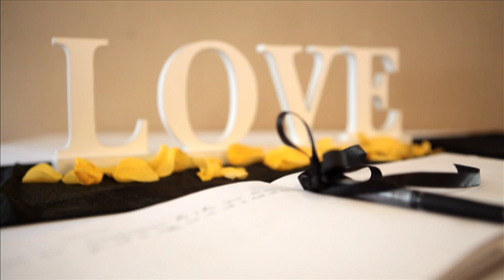Perth wedding video highlights Naz and Kurt. Wedding videos in Perth.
A stunning video captured by the wedding videographers at Dynomedia, starring newlyweds Naz and Kurt!

See the perfectly coordinated yellow, white and black invitations and witness the intimate shots of the beautiful bride and handsome groom getting ready for their big day. From the simple yet elegant ceremony in Hyde Park, complete with adorable flower girls and an emotional walk down the aisle, to the couple's first kiss and love-filled, family style reception, no moment went unnoticed, and our wedding videography professionals in Perth caught every gorgeous second of a magical day on film.

With plenty of raw footage, our video editors turned Naz and Kurt's commitment to each other into a cinematic wedding video so that they can relive the wonder any time in the future.

Few wedding videography studios in Perth have the level of talent to match our editors and videographers, and this spectacular wedding video is just one example!

Do you want to see more of our work, explore what we offer, or just feel like watching some touching and beautiful wedding videos?

If you are looking for a wedding videographer in Perth and you like what you see here, visit us at our

Curious to see what our talented videographers are up to? Or are you interested in being the first to know about giveaways, specials, and more? Then join us on our Facebook

Wedding video song: 'Halo' by Beyonce